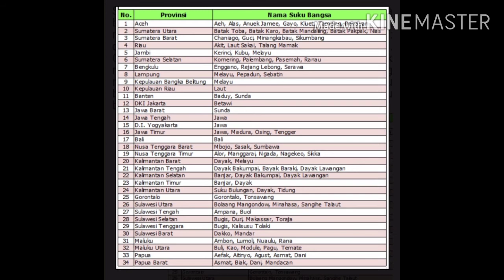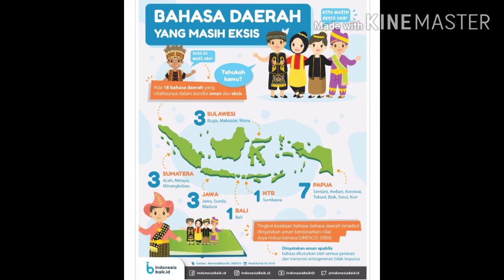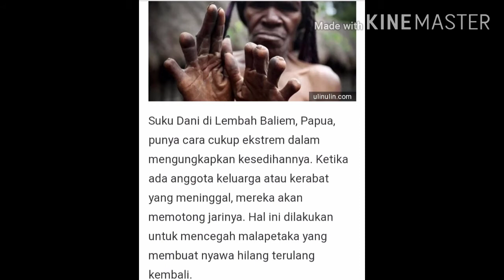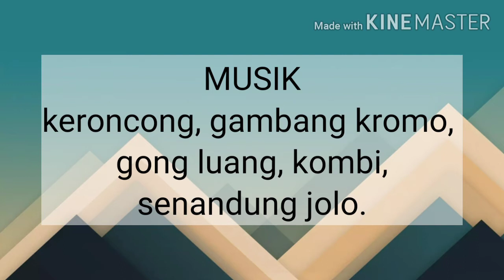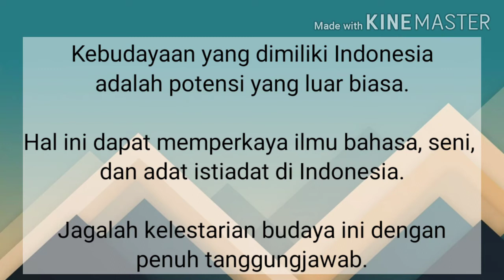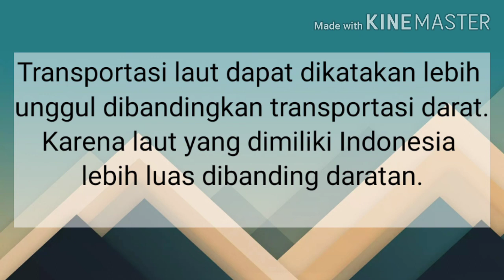PENGARUH GEOGRAFIS INDO TERHADAP BUDAYA DAN ALAT TRANSPORTASI - KELAS V